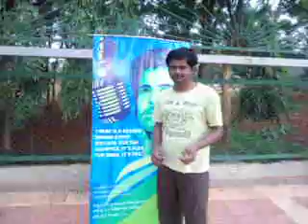Stand For India @ JP Park Bangalore